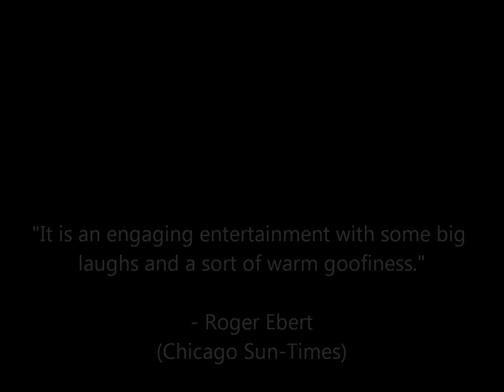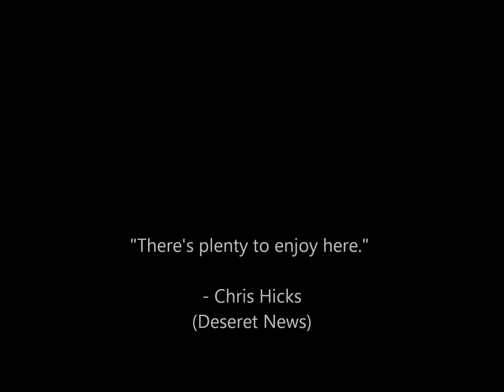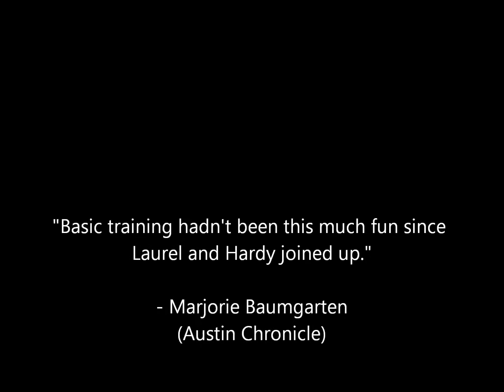Top 10 Ivan Reitman Movies